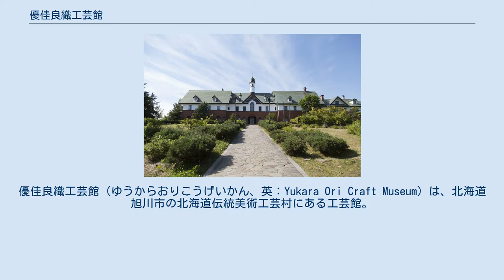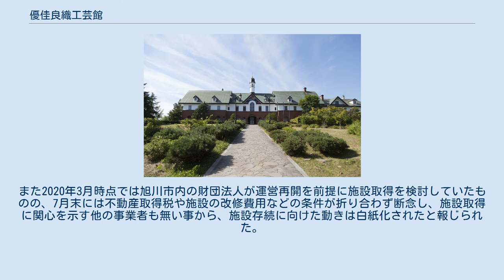優佳良織工芸館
優佳良織工芸館（ゆうからおりこうげいかん、英：Yukara Ori Craft Museum）は、北海道旭川市の北海道伝統美術工芸村にある工芸館。
北海道の染織工芸品「優佳良織（ゆうからおり）」を展示。
 国際染織美術館、雪の美術館とともに、北海道伝統美術工芸村の一部として運営されている。
1980年、染織工法を確立した木内綾により開館。
同時に、それまでカタカナ表記だった「ユーカラ織」から漢字表記へと変更した。
漢字の命名は棟方志功によるもの。
 約85,000平方メートルの敷地面積、約5,200平方メートルの建物面積を誇る。
館内は冬の雪をイメージした白土の壁、内部の木材も各展示室ごとに同一種の天然木で揃えられている。
 1階には、テーマ展示・和の展示・洋の展示・インテリア展示・制作工程展示の5つに分けられ、2階には研究センターなど各種研究施設も併設されている。
 運営会社である「北海道伝統美術工芸村」が債務超過に陥り、2016年12月1日に長期休館することとなる。
 破産に伴い、優佳良織の生産が途絶えると危惧されたが、休館後の2018年5月には元職員が旭川市内に「優佳良織工房」を設立し、元織子職員2名とともに生産を再開している。
また2020年3月時点では旭川市内の財団法人が運営再開を前提に施設取得を検討していたものの、7月末には不動産取得税や施設の改修費用などの条件が折り合わず断念し、施設取得に関心を示す他の事業者も無い事から、施設存続に向けた動きは白紙化されたと報じられた。